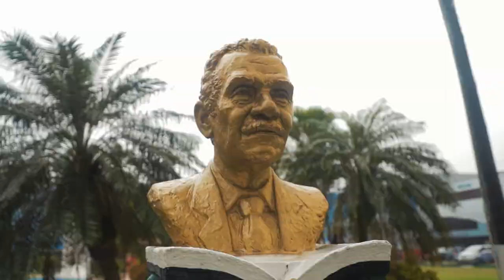Independence Day 2022 Promotional Video